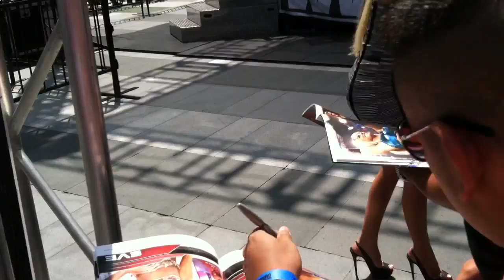Kelly Kelly summerslam Axxess repost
Wanted to get some of my old vids back up so you guys can get a feel for Big Chooch.  Here is my voice interacting with Kelly Kelly.